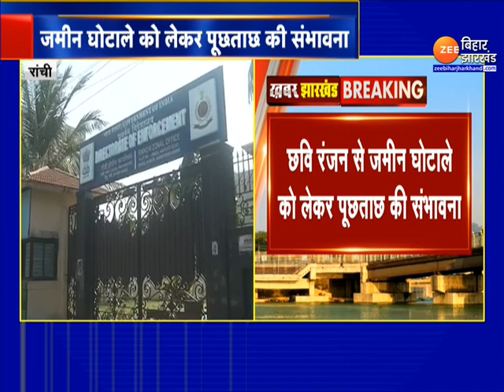Ranchi : IAS अधिकारी Chhavi Ranjan पर कसा ED का शिकंजा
Ranchi : प्रवर्तन निदेशालय (ED) ने कथित अवैध भूमि बिक्री से संबद्ध धन शोधन जांच के सिलसिले में झारखंड (jHARKHAND) के आईएएस (IAS) अधिकारी छवि रंजन (Chhavi Ranjan) को इस सप्ताह के अंत में पूछताछ के लिए बुलाया गया है...बता दें कि  ED ने उन्हें समन भेजा है...जिसमे 21 अप्रैल को पूछताछ के लिए बुलाया गया है...